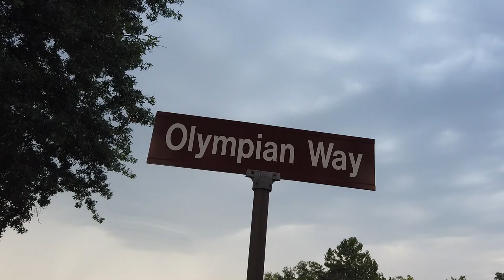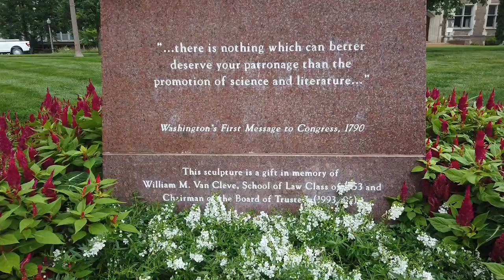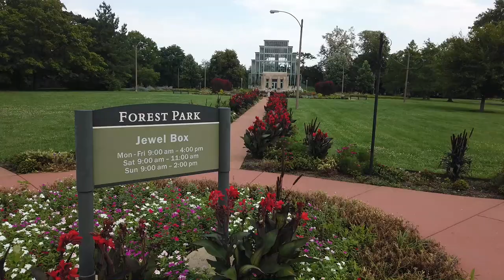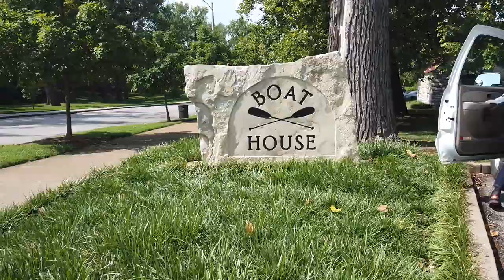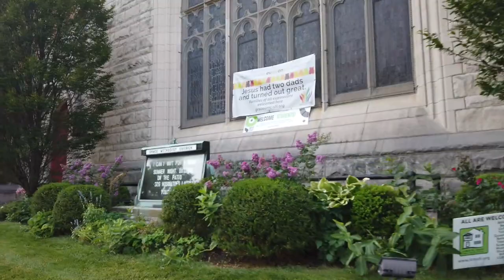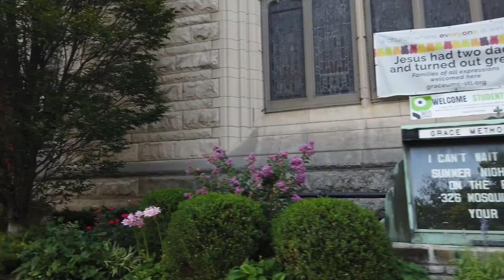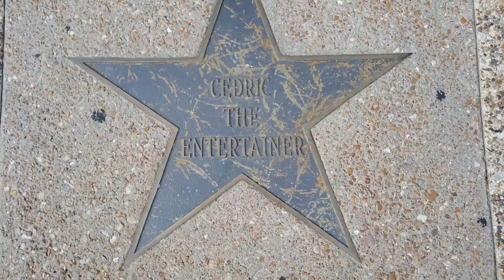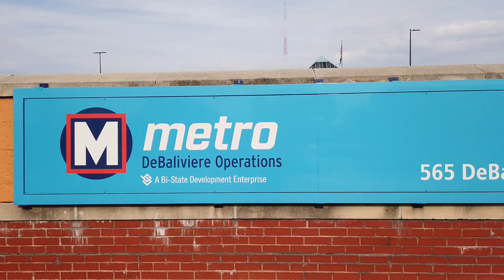Skinker DeBaliviere Neighborhood in St. Louis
See Washington University in St. Louis, Forest Park, Grace United Methodist Church, New Cote Brilliante Church of God, St. Roch Catholic Parish, part of the Delmar Loop, mansions on Lindell, and much more.  Located 9 miles from the Gateway Arch.